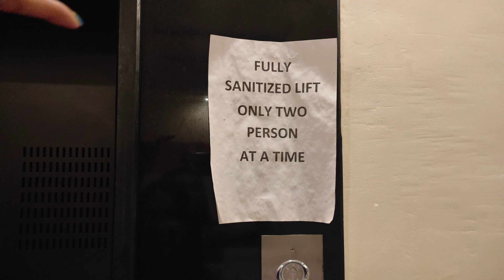Shaadi Vlog | Mostly Fun Moments ! 😁 | k_anshaz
{Anchal Di And Pradeep jij's Shaadi vlog }😍
This is Akanksha Singh , I am so happy for you guys always support me at extreme thankyou so much means a lot , I am a youtuber from Varanasi and I wish for the best !!
Social media handles !
Edited by - Akanksha Singh
Video Credit - Akanksha Singh